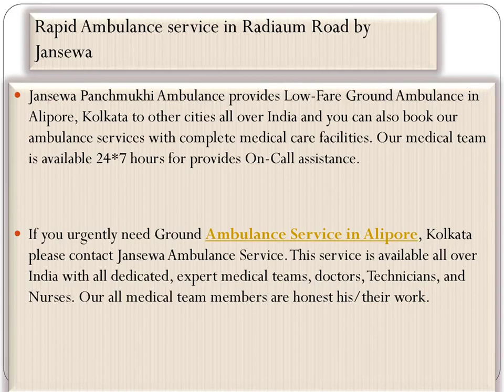Popular Ambulance Service in Howrah and Alipore - Jansewa Panchmukhi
Jansewa Panchmukhi Ambulance offers the best support in Kolkata; we are popular as the most confided in Ambulance Service in Howrah and Alipore. Jansewa has progressed ambulances with every one of the advanced machines at a basic cost.